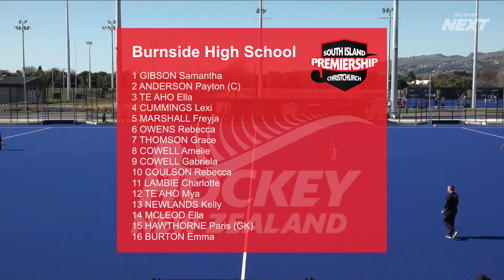Burnside High School v James Hargest School | Secondary Schools Hockey South Island Premiership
Game 7: Burnside High School v James Hargest High School
South Island Premiership, Christchurch, Round Robin 4. 12:40pm Thursday 3rd September on Sky Sport Next.